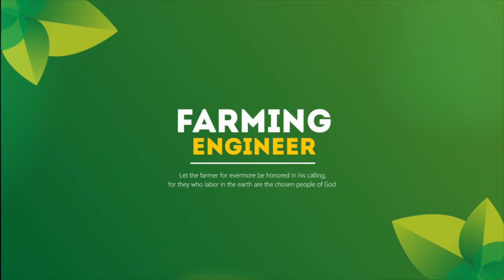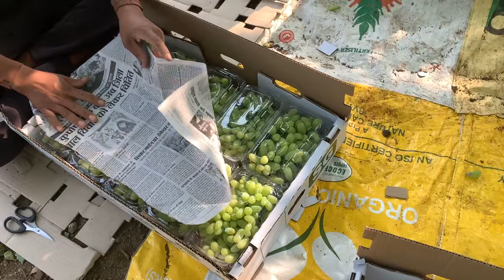ये Quality का माल सिर्फ अपने area के जंगल में ही मिलता है। 250 रुपये से बिका !! Grapes of INDIA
Your host
Arun Yashwant Chavan